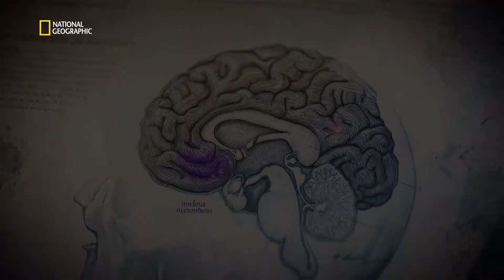BREAKTHROUGH - AUFBRUCH IN UNSERE ZUKUNFT - Die neue Staffel | National Geographic HD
▶ ab 25. Juni in Doppelfolgen, sonntags ab 20:10 Uhr auf NATIONAL GEOGRAPHIC im TV.

Sucht mit Drogen bekämpfen? Erste Tests zeigen: Psychedelische Trips wirken sich positiv auf die durch die Sucht gestörte Hirnchemie aus.

Über National Geographic:
Der TV-Sender NATIONAL GEOGRAPHIC bietet inspirierende Unterhaltung mit fesselnden Dokumentationen und Dokuserien auf Deutsch und im englischen Original. Mit vielfältigen Themen und unentdeckten Geschichten zeigt der Sender die Welt so einzigartig, wie sie wirklich ist.
National Geographic ist im TV empfangbar u.a. bei Sky, Vodafone,  Unitymedia, M7 und der Deutschen Telekom.